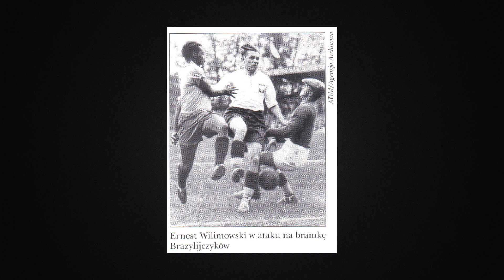Ernest Wilimowski - Polak w barwach III Rzeszy - Footbox [#11]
Ernest Wilimowski. Legenda polskiej piłki czy zdrajca? Dziś na kanale przyjrzymy się karierze zapomnianego, jednak nadal jednego z najlepszych piłkarzy w historii futbolu.

Grafikę wykonał: Dawid Seydak

Footbox, czyli historia futbolu, ciekawostki piłkarskie, fifa i wiele innych!

Kanał prowadzą dwie osoby: Adrian oraz Przemek.

Zapraszamy na nasz fanpage na facebooku!